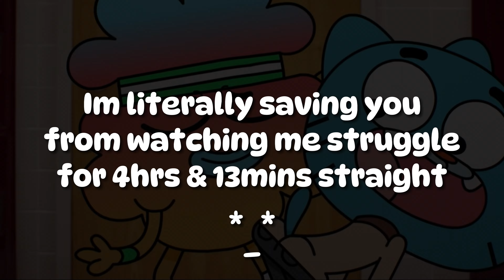How Does HUGGY WUGGY Know How To DO THIS!?? |Poppy Play Time Chapter 3 Pt.1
I thought I had to worry about CATNAP 🐈‍⬛ but this man HUGGY WUGGY has been watching his horror🔪 movies and WANTS TO USE THOSE TRICKS ON ME!!! 😨